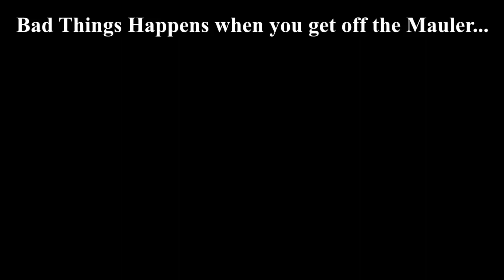Dark Age of Camelot: META vs RR1 PRO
Dark Age of Camelot, DAOC, The Professional Gamer, The Game Changer, The Lord of The Realms, Natebruner, Texas Strong,
Houston, Texas, Baby.  Red Alert, Go Cougars